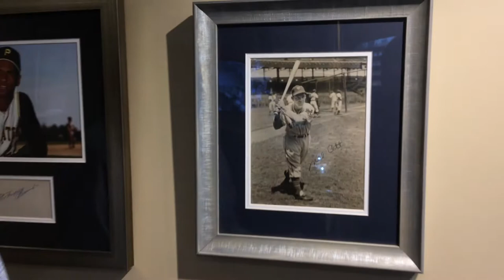Mel Ott Signed 8x10 Photograph, Mint Condition